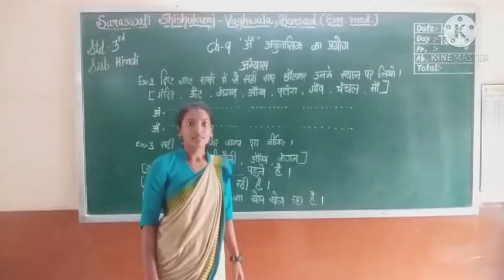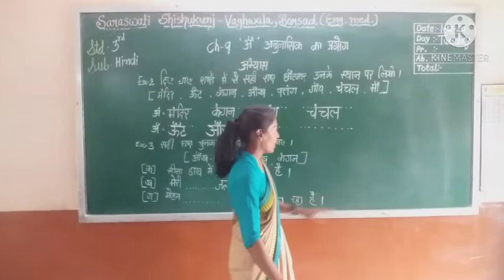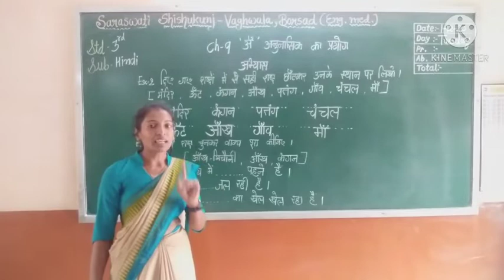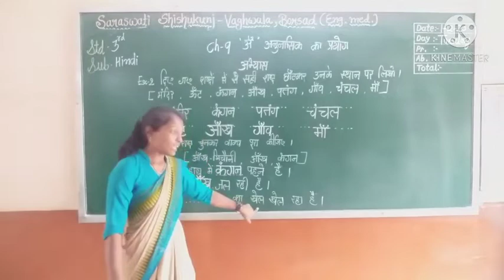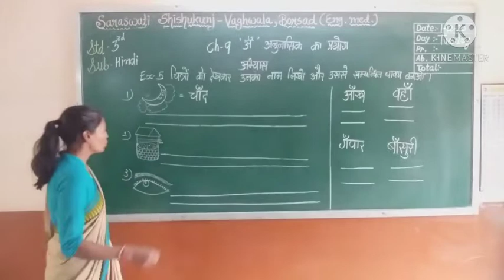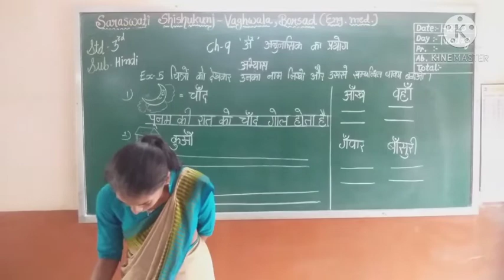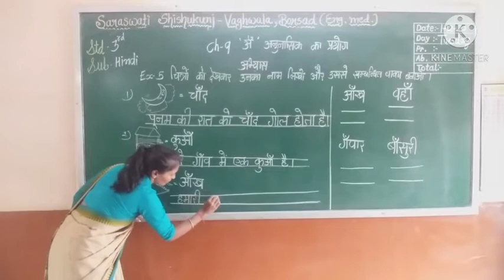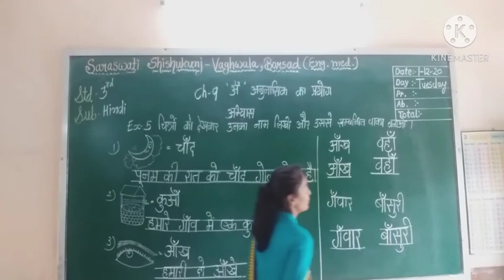3 HINDI CH 9 अं अनुनासिक 01 12 2020